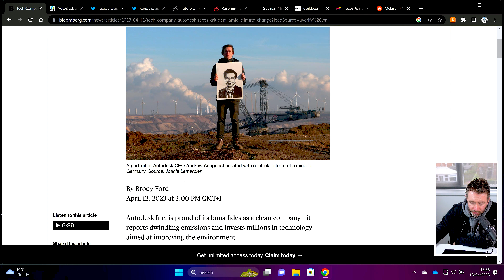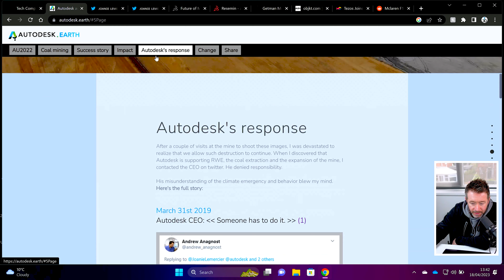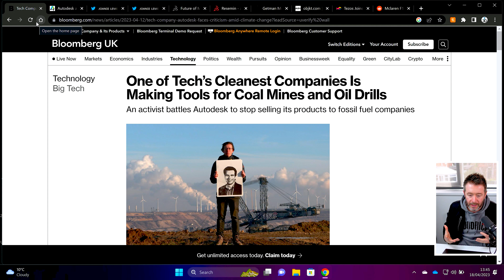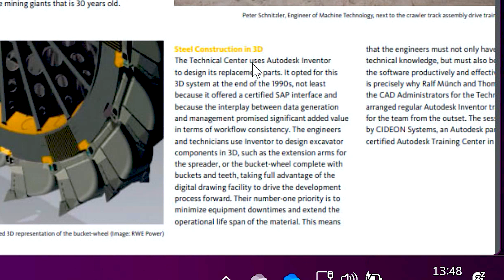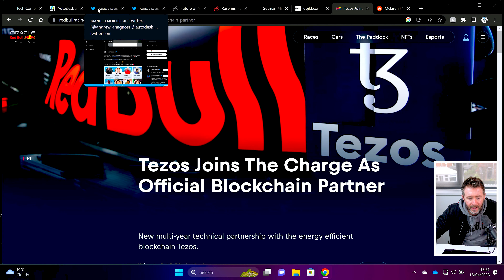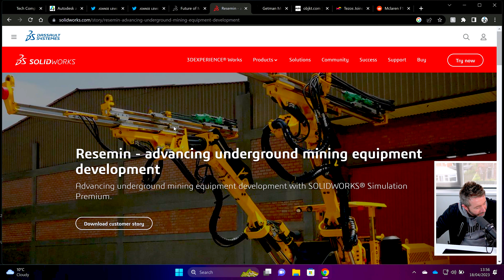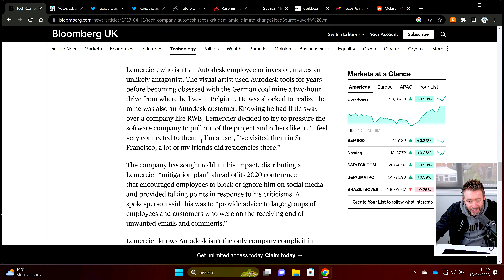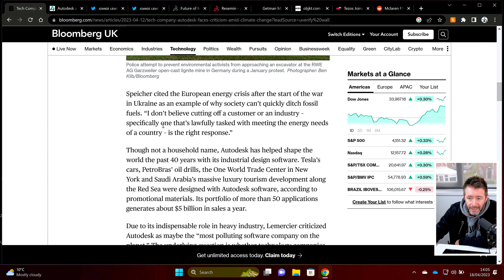autodesk are "co-responsible" for the destruction of planet earth? 💀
Autodesk make tools for coal mining and oil drilling, and are co-responsible for the destruction of planet earth, so reports Bloomberg after interviewing a climate activist who apparently has a serious axe to grind with Autodesk, but is this a load of tripe? Let's take a look see.